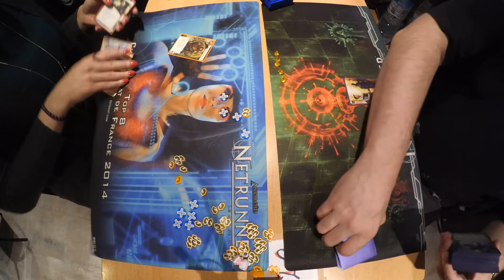[Netrunner] 20170520 Régional Troll2Jeux, ronde 3, part. 2/2 : Richter vs Zanis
Ronde 3, partie 2/2 entre Richter et Zanis où s'affrontent les IDs suivantes :
Adam vs HB ETF